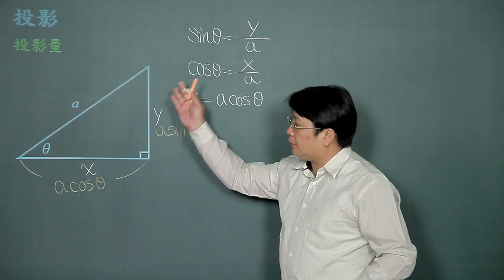投影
課程簡介："投影"由中華科技大學李柏堅老師講授，適合剛進入大學新鮮人來觀看，內容生動又有趣，相信同學看完之後，同學信心大增，更能了解投影的觀念。
課程難度：■■□□□
適合對象：
授課教師：李柏堅
製作單位：中華科技大學 遠距教學組
製作人員：林文博、楊智森、黃美玉、羅庭宣、施驊芬、蔡鄢竹